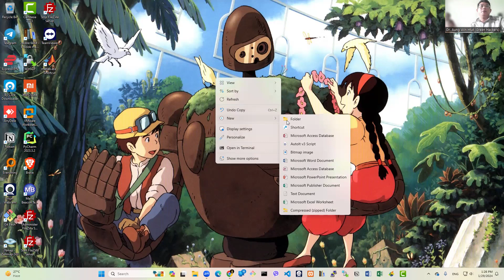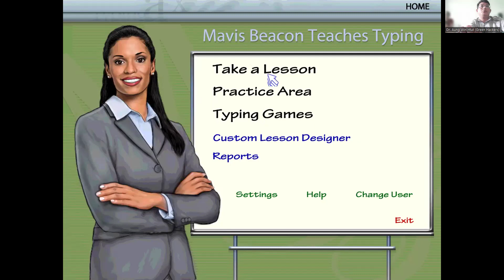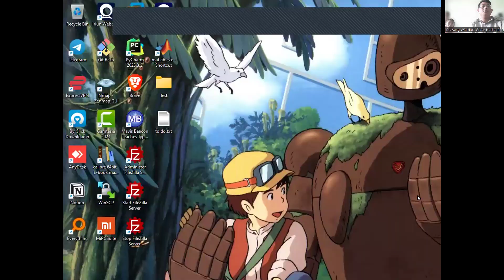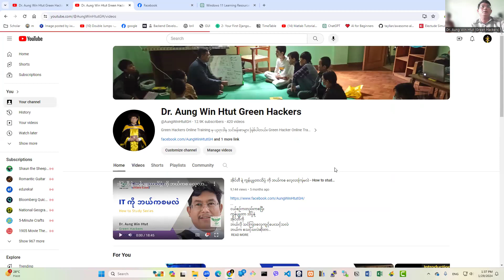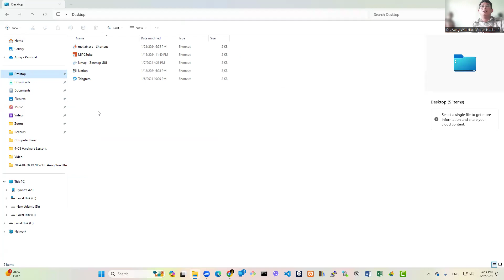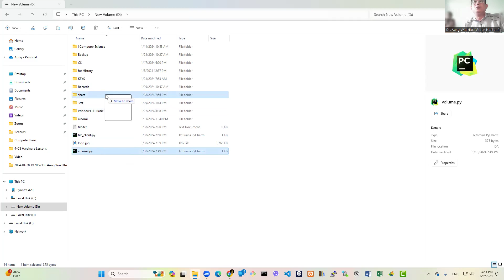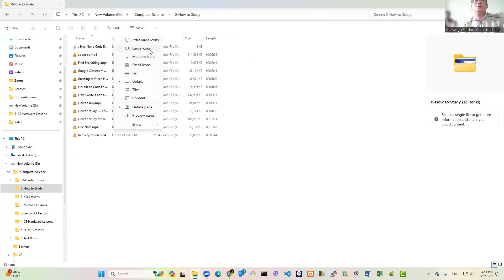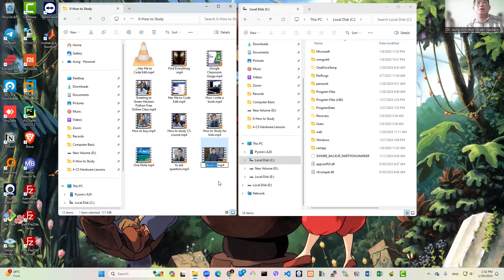Lesson 3 - Desktop and File Explorer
Green Hackers Online Training မှ ပညာဒါန သင်ခန်းစာ တစ်ခု ဖြစ်ပါတယ်။
မေတ္တာဖြင့်
Dr. အောင်ဝင်းထွဋ်
Founder of Green Hackers